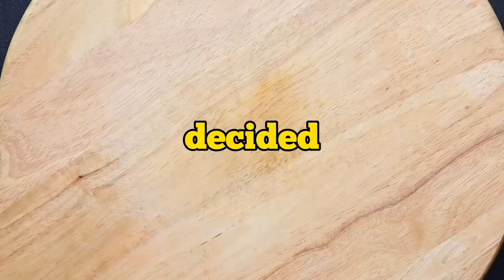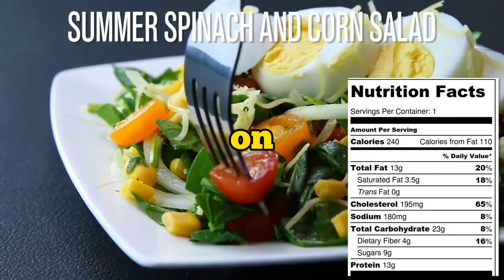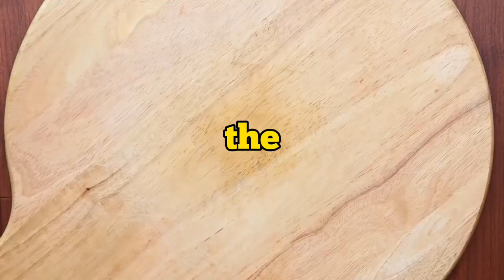I work as an event planner and my bridezilla client just ruined her own wedding by squeezing one out